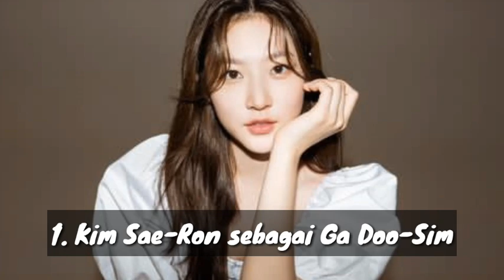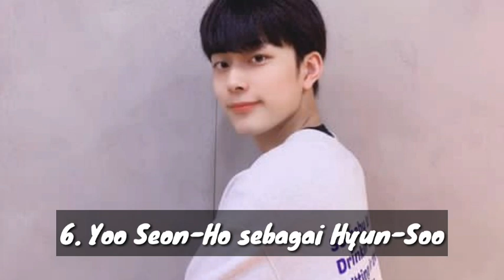Biodata Lengkap Pemain The Great Shaman Ga Doo Shim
Daftar Pemeran Drama Korea The Great Shaman Ga Doo Shim :
1. Kim Sae-Ron sebagai Ga Doo-Sim
2. Nam Da-Reum sebagai Na Woo-Soo
3. Moon sung Geun sebagai Kyung-Pil
4. Yoon Seok Hwa sebagai Myo-Sim
5. Bae Hae-Sun sebagai Hyo-Sim
6. Yoo Seon-Ho sebagai Hyun-Soo
7. Yoon Jung Hoon sebagai Il-Nam
8. Lee Ji-Won sebagai Soo-Jeong
9. Baek Soo Jang sebagai Teacher Sa